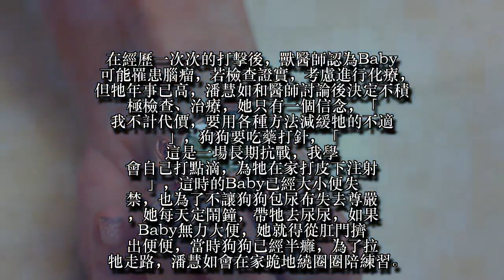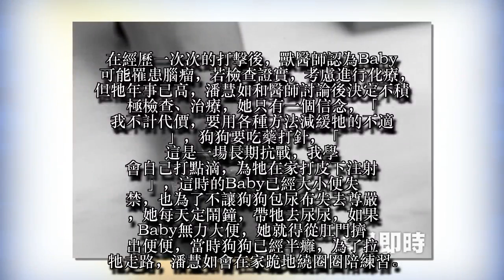【蘋果之星】潘慧如送走生命中最愛 自責崩潰魔障2年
41歲的潘慧如，感情交了白卷，凍了卵也沒精子可以用，身邊最大的安慰就是兩隻可愛的狗兒女，每天承歡膝下，她為了毛孩子學習寵物照護，專業的知識和技能，可以讓毛孩子獲得更適當的照顧，「其實當初會去上課，是因為陪伴我16年的狗狗Baby走了，她生病期間，我非常驚慌失措，一路有非常多熱心的網友不厭其煩地指點我，希望我未來也能用專業幫助別人」。
潘慧如出生沒多久，爸媽就離婚，母親必須工作，她被交由阿姨扶養，多年來都是過著漂泊的生活，剛入行時，朋友送給她一隻出生沒多久的雪納瑞Baby當作生日禮物，狗狗乖巧又親人，且不亂吠叫，她還一度以為牠是啞巴，16年來，Baby與她的感情遠超過任何一個親人。
「Baby一直很健康，沒想到最後一年多快速老化，有天我帶牠去散步時，牠突然動作緩慢，甚至停下來，不進也不退，就像一個失智老人一樣」，這刻起，潘慧如和Baby的日子彷彿隨時天要塌下來，「狗狗的聽力、嗅覺開始退化，牠不認得我，幫牠洗澡還會咬我，當場流血」，因為失去感官能力，狗狗用攻擊來保衛自己，潘慧如怕牠受傷，在家裡為牠鋪上地墊、架起圍欄，也得嘗試餵食